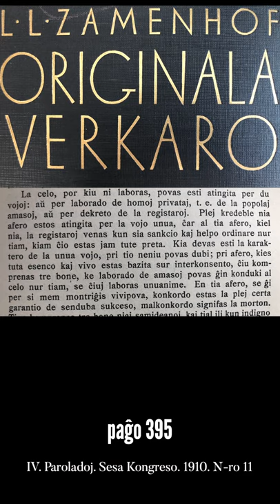Zamenhofa Medito 173 + Antaŭmedito 023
Kion opiniis Zamenhof pri desubismo kaj desuprismo?